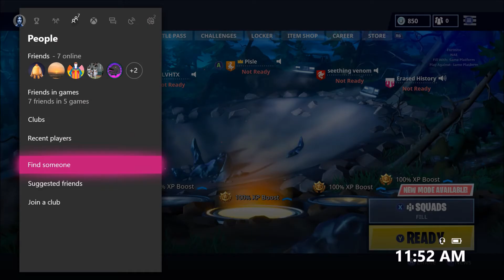Making 9 kills in Fortnite look like it's baby work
I mean at this point its just a daily thing if u can get just 6 kills out of any 2 teams u encounter you will be set up for a high kill game easily